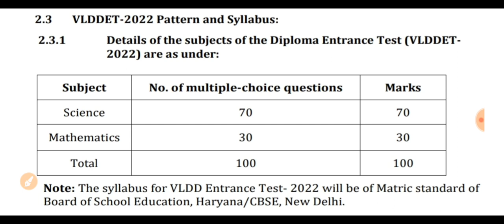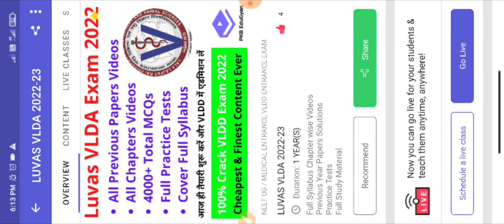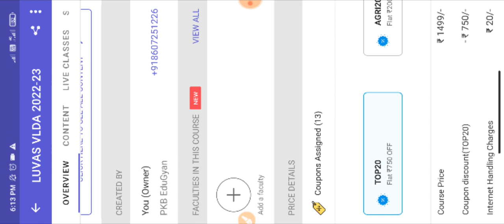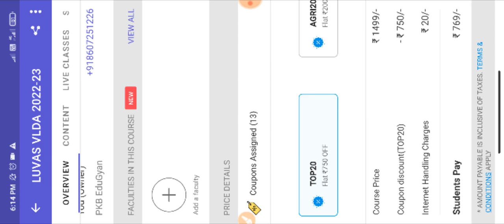Luvas VLDA entrance exam syllabus 2022-23| Vldd syllabus 2022-23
🌠 Hello guys we are Paras and Karan Bhattiwal.

Our aim is to provide quality guidance and information about all Indian gov job, entrance tests , and study material.

ORG CODE (For web login) - wneof